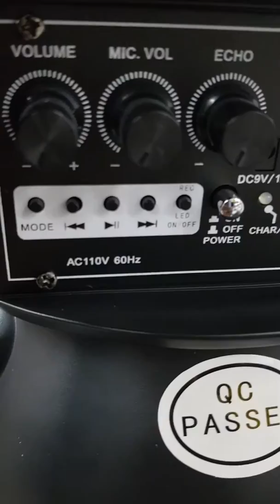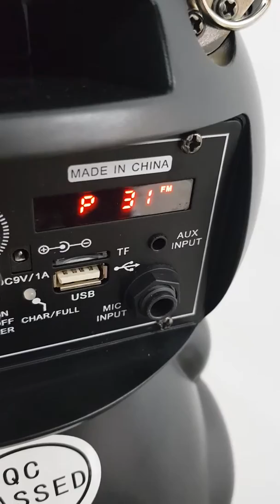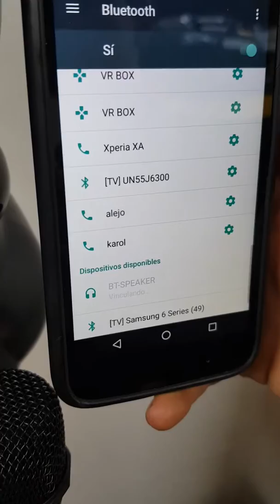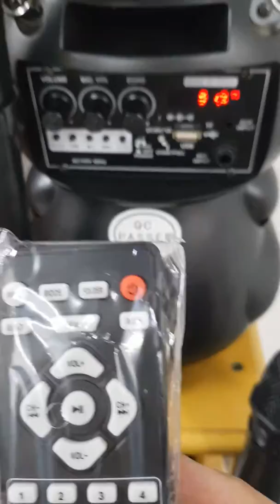Osito Bafle karaoke mp3 radio fm usb ENVÍOS 3145042924